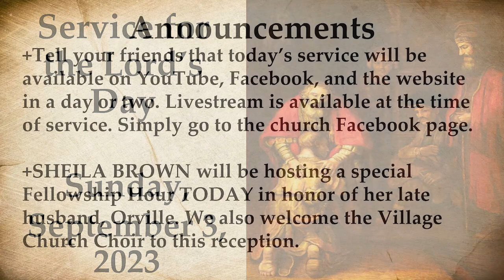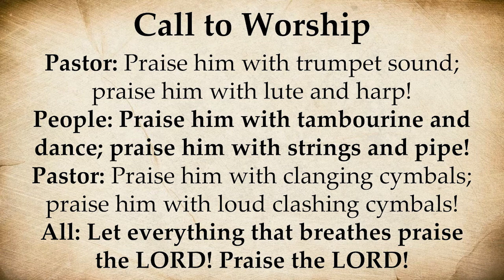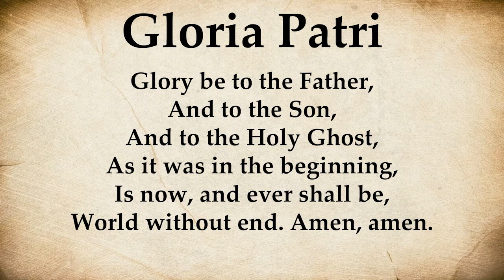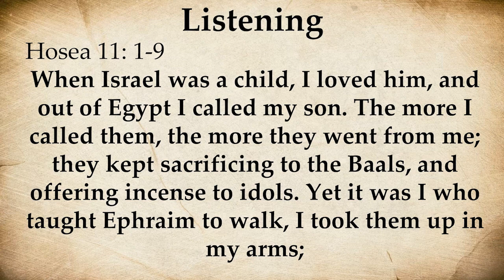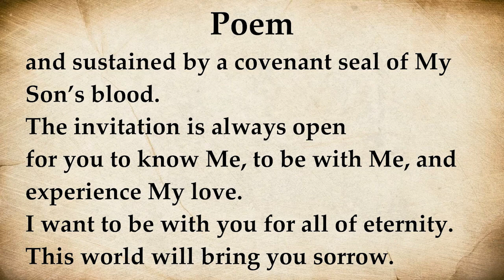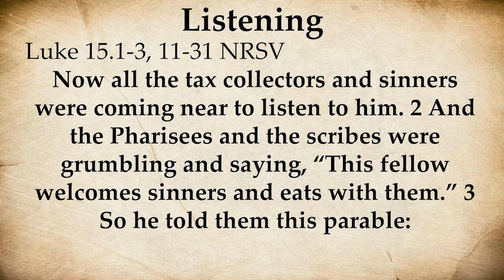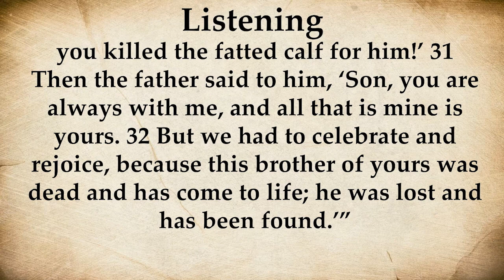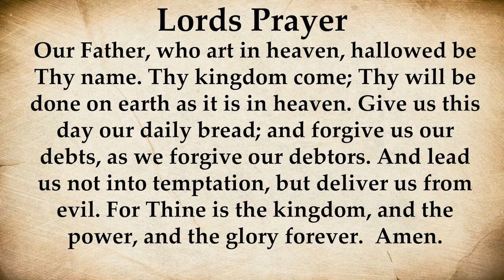CUPC Service 9/3/23